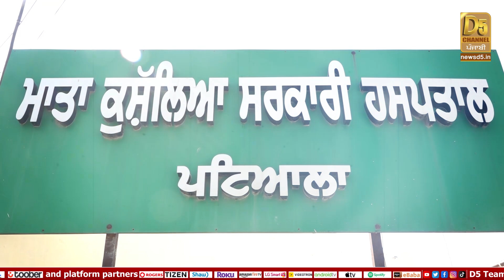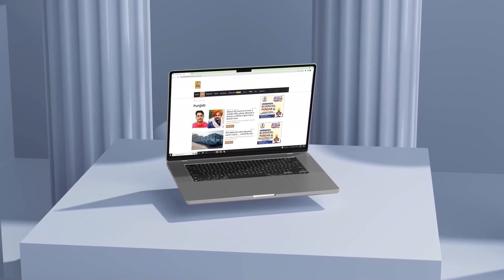ਗਰੀਬ ਲੋਕਾਂ ਲਈ ਸਰਕਾਰ ਦਾ ਤੋਹਫ਼ਾ, Kejriwal ਨਾਲ ਮਿਲ ਕੇ Mann ਨੇ ਕੀਤਾ ਐਲਾਨ | D5 Channel Punjabi